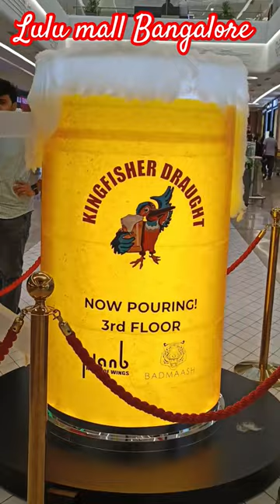beer mug 1000 litte Lulu mall Bangalore display